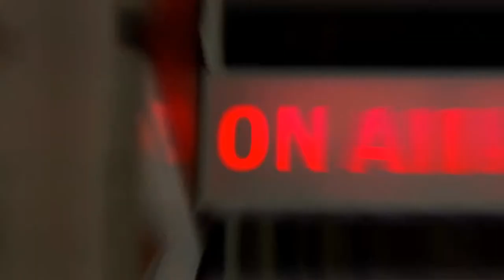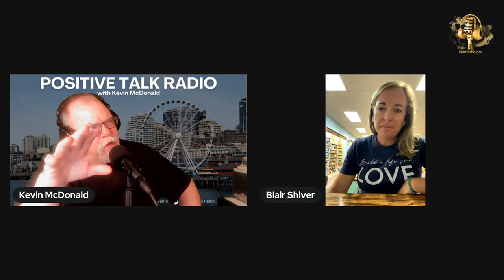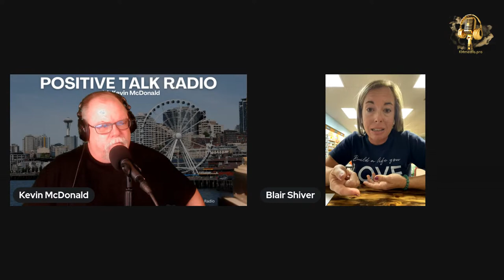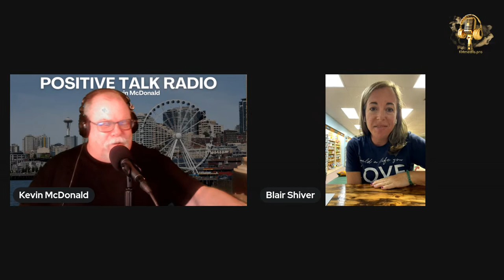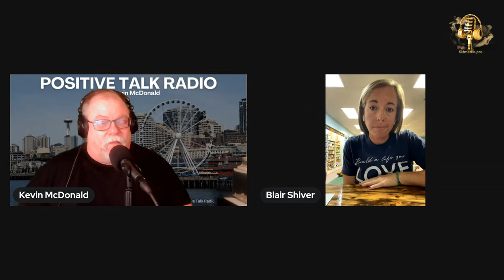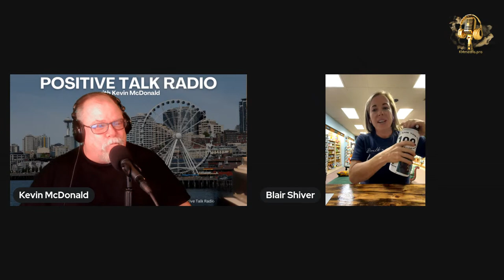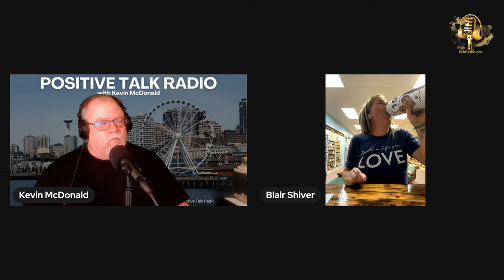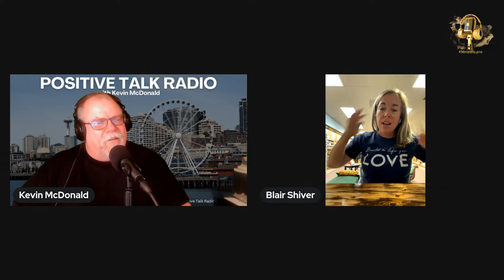389 | Learning Powerful Health Facts with Blair Shiver!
389 | Learning Powerful Health Facts with Blair Shiver!

Nestled in the heart of the Florida Keys, Food for Thought is a natural foods store and organic café dedicated to bringing you the very best natural lifestyle products. At the café, you’ll find a variety of breakfast and lunch dishes -- including plenty of vegan and gluten-free options. Come by for espresso or a smoothie and stay for a wrap or baked treat. Our retail shelves stay stocked with fresh produce, herbs, supplements, vitamins, and environmentally friendly household and kitchen goods. Whether you’re a local or just passing through, we can help guide you on your journey to optimal health!

diabetes symptoms,health facts about the body,health facts shorts,health facts and tips,healthy,healthy living,healthy lifestyle,healthy lifestyle tips,food for diabetics,monitor blood sugar,prevent diabetes,reduce high blood sugar,weight loss exercise,weight loss tips